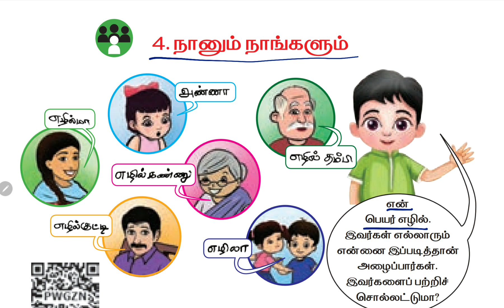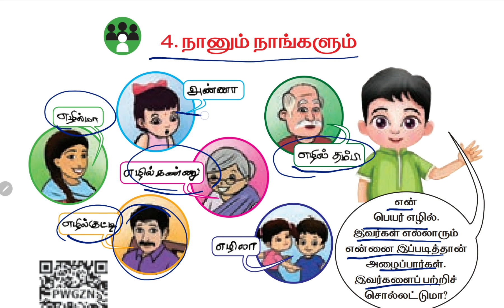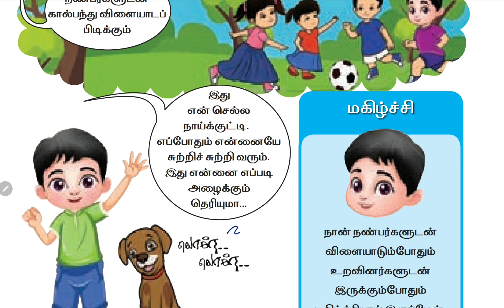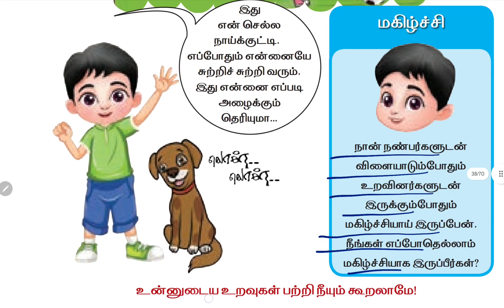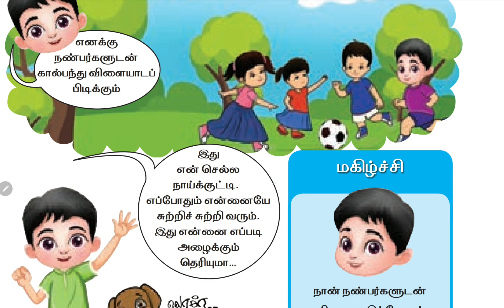2nd Std | Tamil Book | Lesson-4 | Naanum Naangalum | Samacheer Solutions | நானும் நாங்களும்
2nd Std | Tamil Book | Lesson-4 | Naanum Naangalum | Samacheer Solutions | நானும் நாங்களும்

Ist Standard English

Ist Standard Maths

Ist Standard Tamil

2nd Standard Tamil

3rd Standard Tamil

4th Standard Social Studies

5th Standard Social Studies

5th Standard Tamil

6th Standard Maths

7th Standard Maths